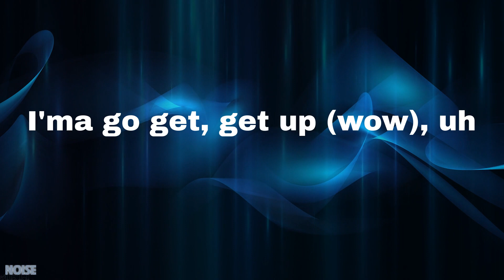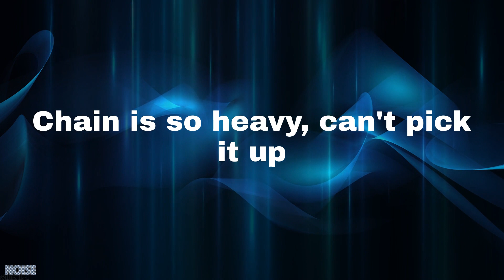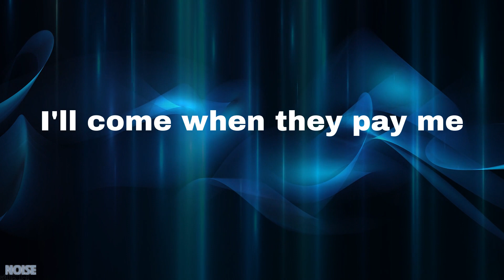Post Malone - Motley Crew (Lyrics)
Lyrics Post Malone Motley Crew

Lyrics:
Sit-up, pour
I just forgot where I was
Pour it up, throw it up, uh
Sit up, what?
I got John Wick hitters (ooh)
I'ma go get, get up (wow), uh
I just go through
I do not wait in the queue
Baby, baby
Pick it, Brady, Brady
AP navy, navy
Chain like two Mercedes
I'll come when they pay me
Come with Katie, Amy
Crew go crazy, crazy
Kick it down daily, uh